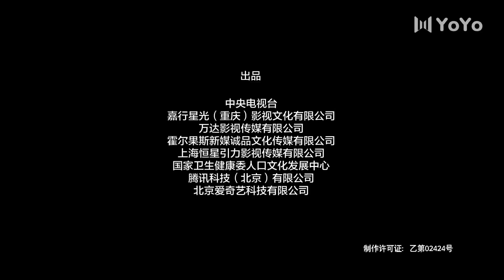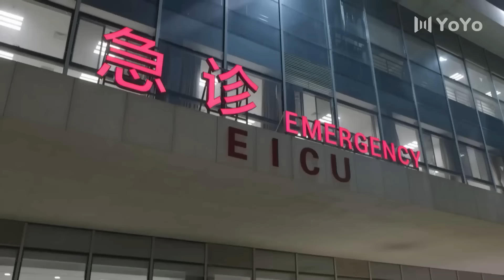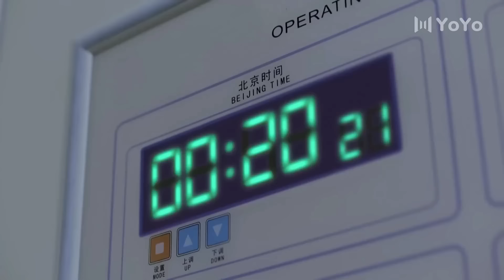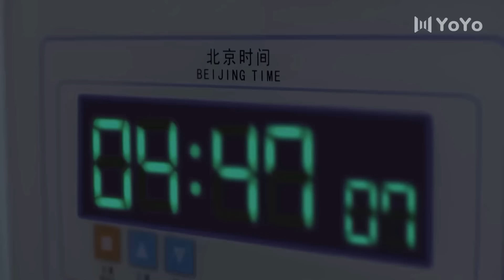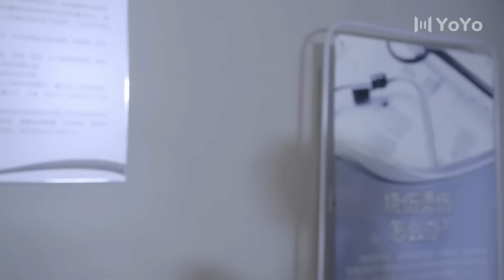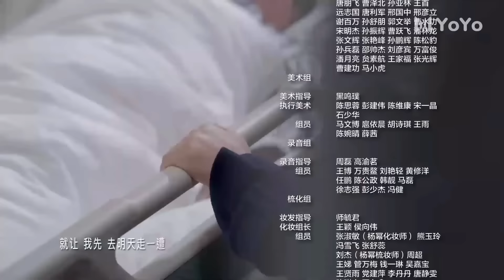【Sub Español】 Gracias Doctor EP 04 | Thank you Doctor | 谢谢你医生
💬Sinopsis:
Una historia que sigue a los médicos de la recién creada EICU que confían en su experiencia médica para salvar a todos los pacientes. Superando las diferencias, ponen su corazón y su alma en la preservación de la vida.
Al regresar del extranjero, Xiao Yan sobrelleva los dolores de haber perdido a su prometidO cuando llega al Hospital Tongshan. A pesar de ser áspera y dura por fuera, Xiao Yan es notablemente meticulosa en la mesa de operaciones mientras realiza cirugías con precisión de máquina. Una vez que fue el gran y poderoso médico, Bai Shu adopta a un paciente terminal y comienza a creer en encontrar esperanza en las situaciones más desesperadas. A través de sus interacciones diarias, dos personas que tienen sus propias convicciones y juicios preconcebidos entre sí, gradualmente se van aceptando a medida que descubren muchas cosas en común.